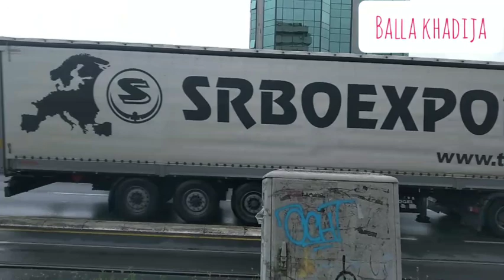بلغراد عبر القطار السريع 2023